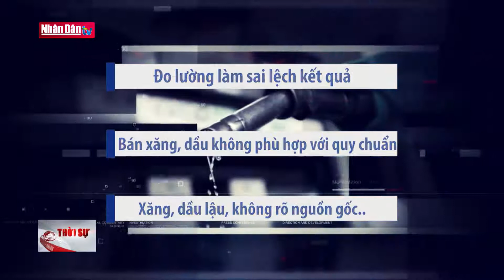Lấp lỗ hổng quản lý kinh doanh xăng dầu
Lấp lỗ hổng quản lý kinh doanh xăng dầu | Truyền Hình Nhân Dân
1. Dự Báo Thời Tiết Hôm Nay